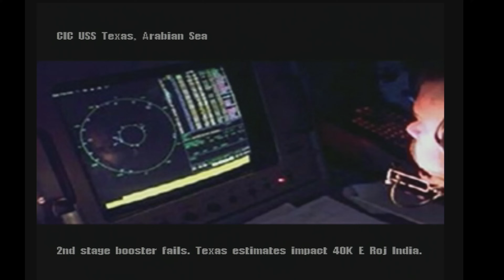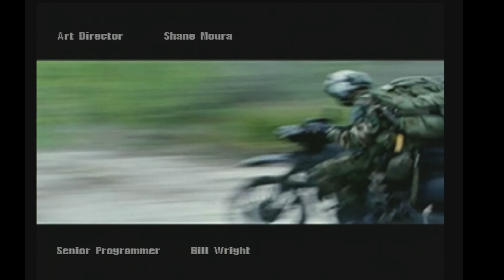Spec Ops II - Omega Squad - Zagrajmy w crapa (polskie napisy / english subtitles)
Jak to możliwe że Spec Ops II to zła gra? Co mogło pójść nie tak? Przecież pierwsza odsłona była niezwykle ciekawym tytułem, dlaczego dwójka została tak spieprzona? Czemu Omega Squad to gra pokroju Big Rigs, zepsuta, niegrywalna, nudna i irytująca? Zapraszam!

Moj aktualny komp:
CPU: Intel Core I9-13900K
Chłodzenie: Corsair iCUE H170i Elite LCD
Płyta: Asus ROG Maximus Z790 Hero
GPU: NVIDIA Geforce RTX 4080 FE
RAM: 64 DDR5 G.Skill Trident Z5 RGB 6000MHz
Monitor: 32'' AOC Agon Pro AG324UX
Dźwięk: Teufel Cinebar One
Grabber (używany): Avermedia Live Gamer 4K x2
Obudowa: Phanteks Enthoo Primo
Mysz: Logitech MX Master 3
Klawiatura: Logitech G19
Słuchawki: Logitech G733
Mikrofon: Blue Yeti X
Kamerka: Avermedia Live Streamer PW513
Kamerka: Logitech Brio 4K Stream
RetroScaler: Retrotink 5x Pro
RetroScaler: OSSC

Moje konsole
Playstation
Playstation 2 + HDD
Playstation 3
Playstation 4
Playstation 5
PSP
PS Vita
Xbox
Xbox 360
Nintendo 64
Nintendo Entertainment System
Nintendo Gamecube
Nintendo Wii
Nintendo WiiU
Nintendo Switch
Sega Mega Drive
Sega 32X
Sega Mega-CD
Sega Game Gear
Sega Saturn
Sega Dreamcast
Atari 2600
Atari Jaguar
Panasonic 3DO